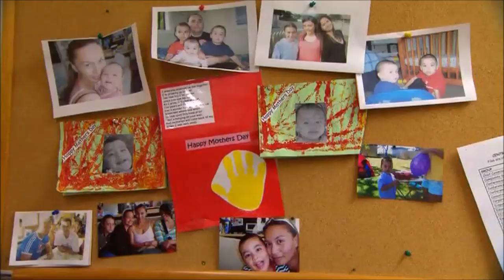Breastfeeding. Naturally. Chapter 7: Returning to Work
A resource for:

All expectant and new mums, whether it's your first baby or your 10th!
Partners, families, whanau, aiga and other supporters who play a role in supporting and encouraging mums to breastfeed.
Maternity carers and other health professionals and support groups who have a role in supporting and encouraging mums to breastfeed.

Chapter 7: Returning to Work

Planning with your employer to return to work and continue breastfeeding